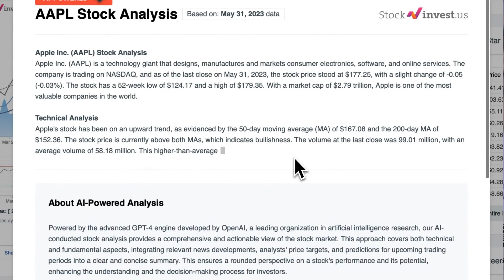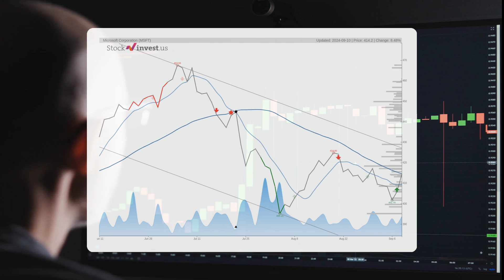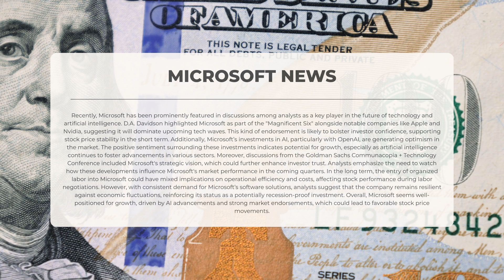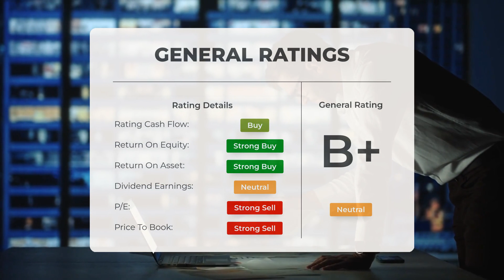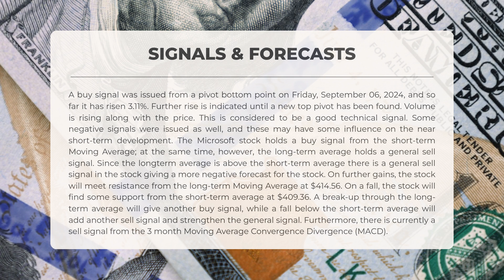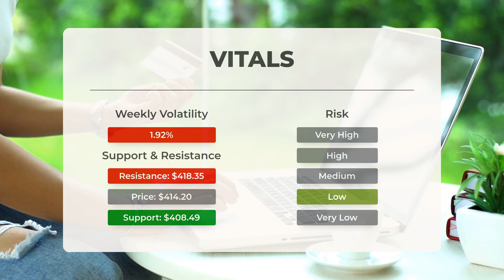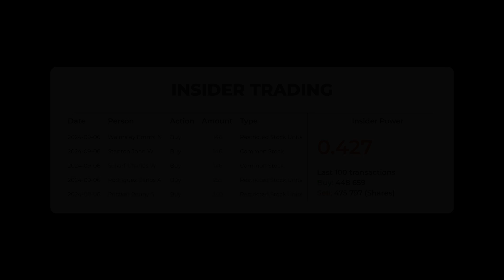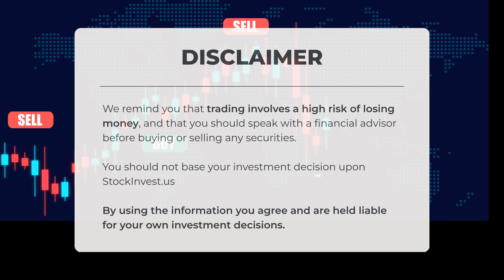Uncovering Microsoft's Future: Will It Join the Ranks of Generational Wealth? 🌟📈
Microsoft price prediction was made for Wednesday, September 11, 2024

We go over the MSFT Inc. stock and give our stock price prediction (MSFT). Our MSFT stock price analysis and stock price forecast on MSFT for Wednesday, September 11, 2024

Microsoft Stock Analysis - MSFT Stock Price Prediction for Wednesday, September 11, 2024